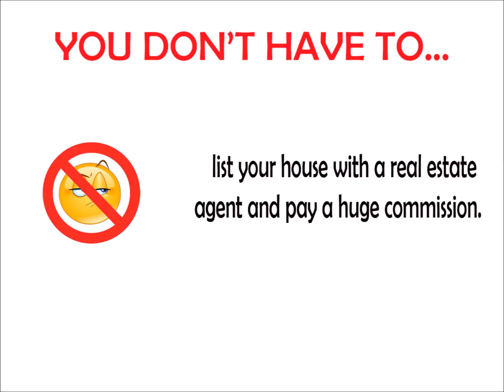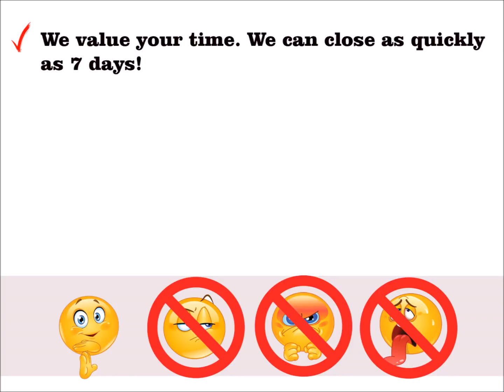SELL YOUR HOUSE FAST FOR CASH Perry Hall MD | We Buy Houses Perry Hall MD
The benefits of a cash sale are real:
money fast

You don’t have to deal with a lot of people just “kicking the tires” and checking out your property for fun. We don’t waste your time. This is our business. That means you can sell your house fast in Perry Hall MD

You don’t need to deal with any paperwork. We have it all covered. We buy houses in Perry Hall MD.

Working With A Reputable Perry Hall House Buyer / Investor:
Always make sure that your cash buyer is reputable. At CashHouseBuyersPA.com, We buy houses in and around Perry Hall MD. We offer over a dozen great references of past sellers we’ve helped, check out our testimonials and we’ll be happy to answer any questions you have so that you feel comfortable.

We pride ourselves on being a strong part of the Perry Hall community.  Our local mission is to help local Perry Hall MD homeowners who need to sell your Perry Hall house fast do it quickly, at a price fair to you, and to help improve the beauty of neighborhoods one house at a time.

If you’re wondering about selling your house for cash in Perry Hall or just need to sell a property near Perry Hall, we can help you.